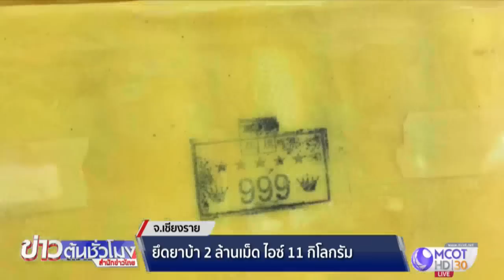ยึดยาบ้า 2 ล้านเม็ด ไอซ์ 11 กิโลกรัม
ตำรวจปราบปรามยาเสพติด และทหารหน่วยเฉพาะกิจ กรมทหารม้าที่ 2 กองกำลังผาเมือง ร่วมกันตรวจยึดยาบ้า 2 ล้านเม็ด ไอซ์ 11 กิโลกรัม พร้อมรถกระบะ 1 คัน ภายหลังสืบทราบว่าจะมีการลักลอบลำเลียงยาเสพติด จากชายแดนอำเภอแม่ฟ้าหลวงผ่านอำเภอแม่จัน เข้ามายังตัวเมืองชั้นในจังหวัดเชียงราย จึงสนธิกำลังตั้งจุดตรวจในเส้นทางระหว่างหมู่บ้าน ตำบลแม่จัน ก่อนพบรถต้องสงสัย จึงส่งสัญญาณให้หยุดแต่คนขับเร่งเครื่องหนี เจ้าหน้าที่ไล่ติดตามจนสามารถสกัดจับ ห่างจากจุดตรวจไปประมาณ 3 กิโลเมตร ส่วนคนขับและคนนั่งข้างอาศัยความมืด และชำนาญเส้นทางหลบหนีไปได้ เจ้าหน้าที่จึงยึดของกลางเร่งขยายผลติดตามจับกุมขบวนการค้ายาเสพติดกลุ่มนี้